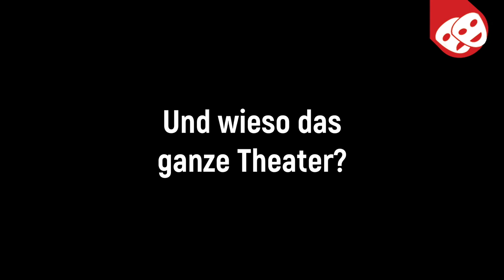„Verschwörung“ | THEATER MUSS SEIN! | Folge 1 (Mia + Eileen)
THEATER MUSS SEIN!

Warum das so ist erklärt und zeigt die Junge Bühne 31 in ihrem gleichnamigen Videoprojekt. In den eigenen vier Wänden inszenierten die jungen Darsteller*innen  unterschiedliche Texte und drehten davon kurze Videos mit ihren Smartphones. Das Ergebnis gibt es ab jetzt jeden Dienstag zu sehen - auf Instagram, YouTube und Facebook.

Folge 1 (Mia + Eileen): „Verschwörung“

AKTUELL BLEIBEN!